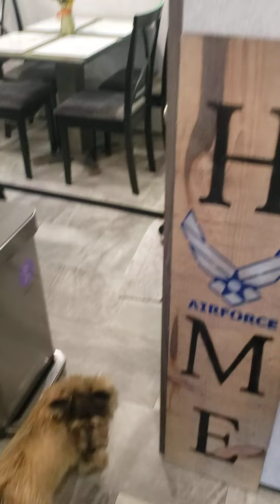Glendale Yearound Brookside Circle -Sept 18, 2022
Latest update on changes we made since our last video.  Since March of this year, I estimate we've spent between 50 and 60 days here and it's truly become a home away from home.